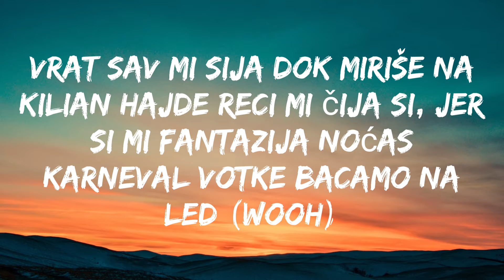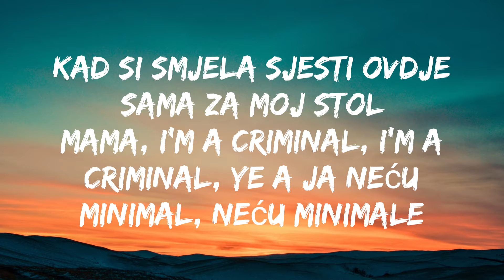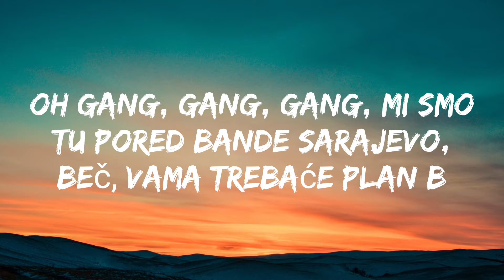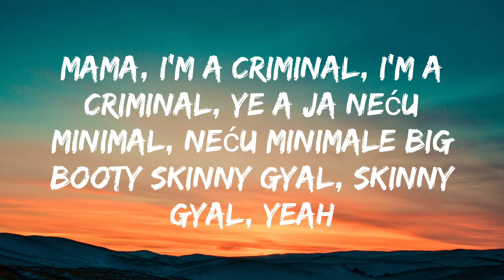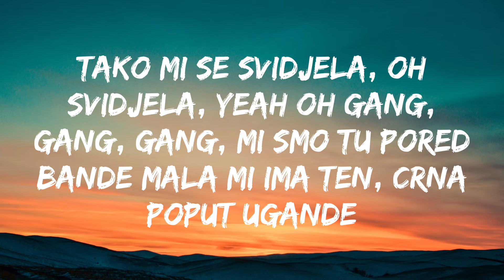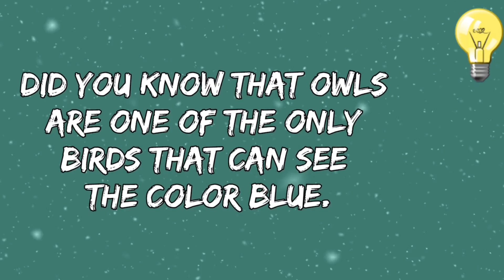Jala Brat & Buba Corelli & Raf Camora - Criminal